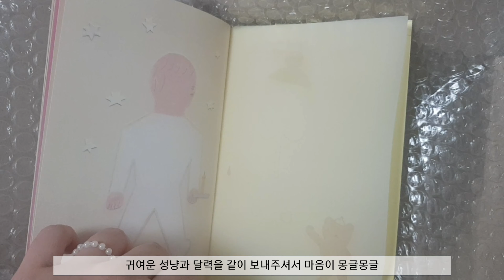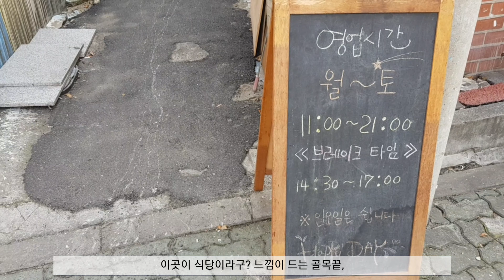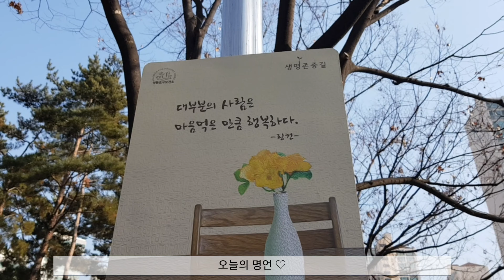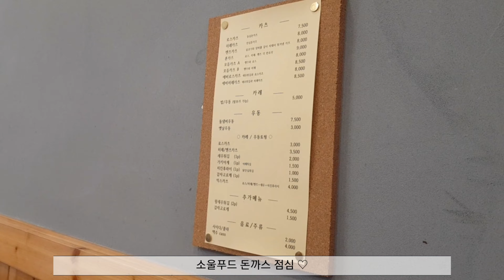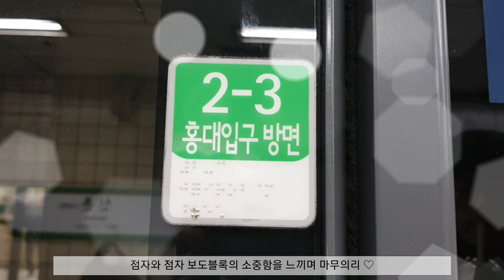25 소소한이야기) 무지개, 소쿠리, 밀크티, 문래동돈까스, 식탁 라자냐, 톡톡새우, 브리치즈 피자, 스테이크, 디저트, 카페, 우주정거장, 연어초밥, 벤티 초코라떼, 버스킹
잊지 않기를 바라며 영상 일기 (*´︶`*)❀